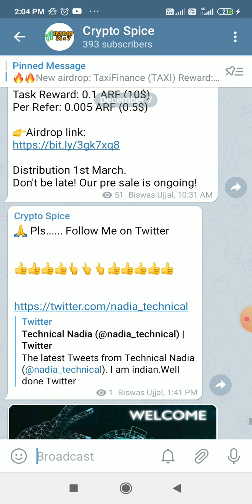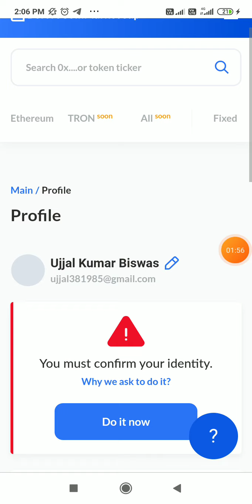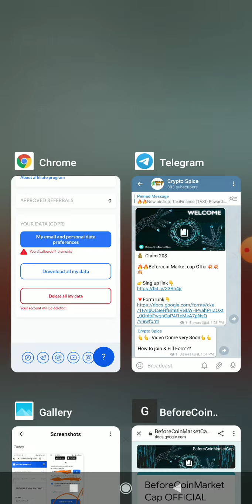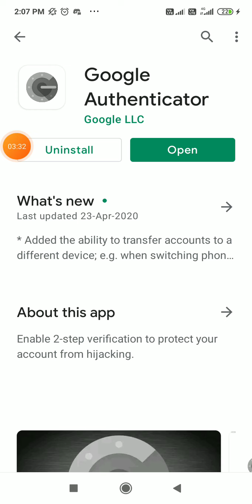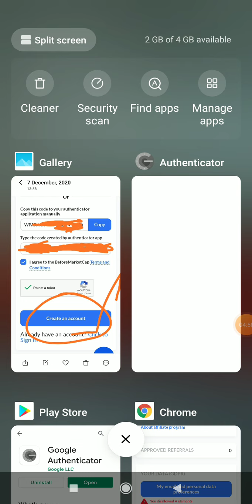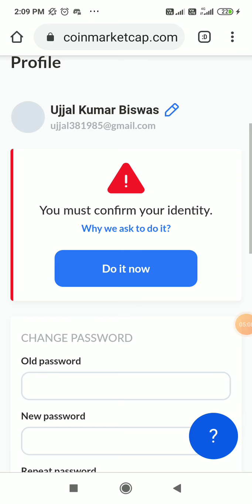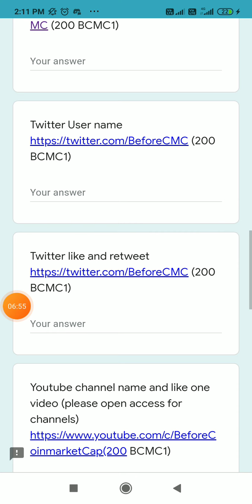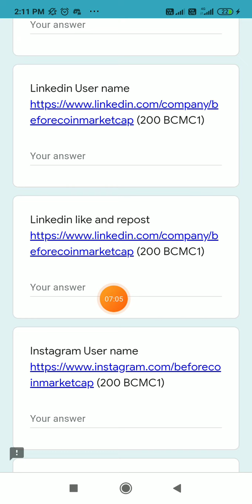Claim Free 20$ | Big New Before Coinmarket Cap Airdrop | Limited Offers - Join Fast. Full Details.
New Letest Active Airdrops